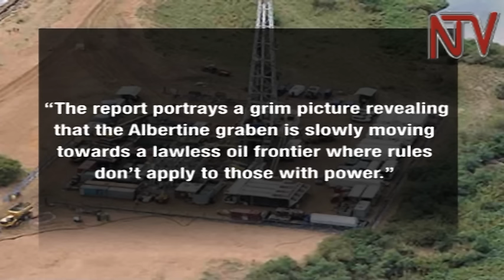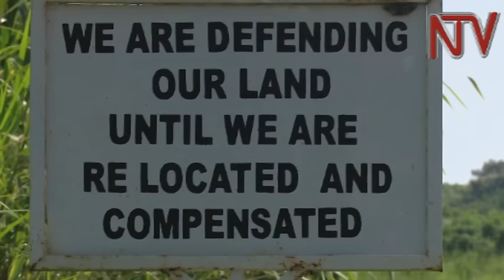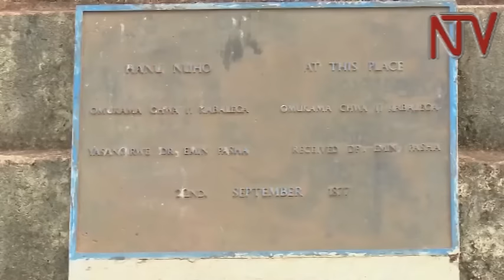Scores in Bunyoro region living in IDP camps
Transparency International Uganda notes that the Albertine graben is slowly moving towards a lawless oil frontier where rules don’t apply to those with power. The revelation was made in a recent report, titled 'Up Against Giants: Oil Influenced land injustices in the Albertine